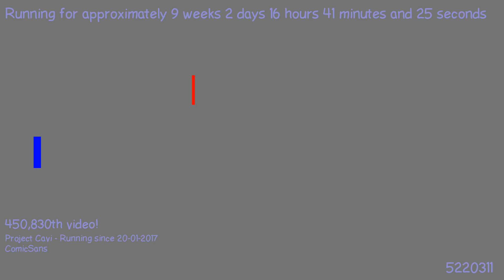1493412685 - Webdriver Cavi - H2